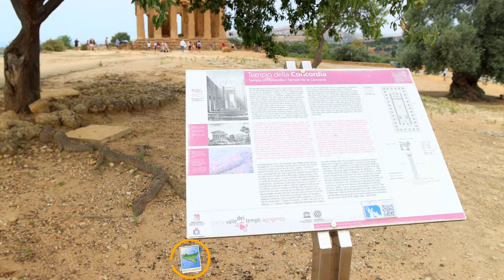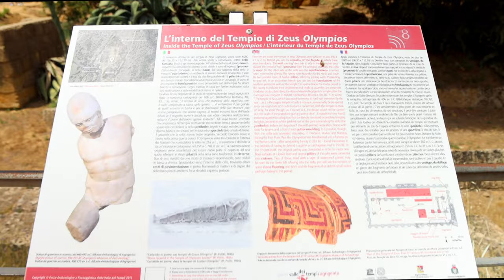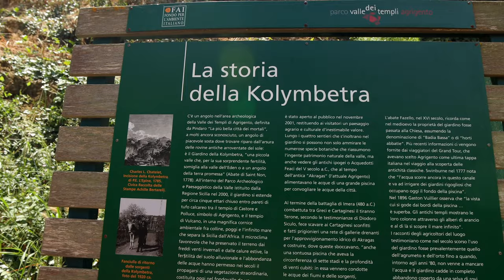Agrigento - Episodio 11 | Sicily's Journey • 4K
Benvenuti nell’undicesimo episodio del Sicily's Journey. Io sono Giuseppe ed insieme a Matteo esploreremo la Sicilia in un modo mai visto prima.
In questo episodio abbiamo esplorato Agrigento.
Vi invito ad iscrivervi per non perdere i prossimi episodi e a commentare per farci sapere il vostro pensiero.